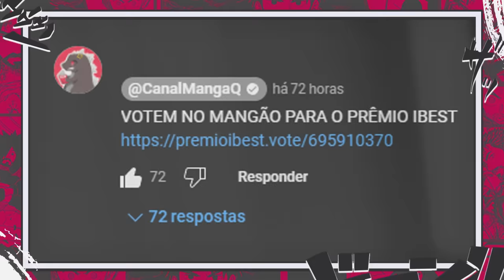QUEM É NIKO O FALSO DEUS SOL! É POR ISSO QUE ELBAF É CHAMADA DE TERRA DAS GUERRAS - ONE PIECE